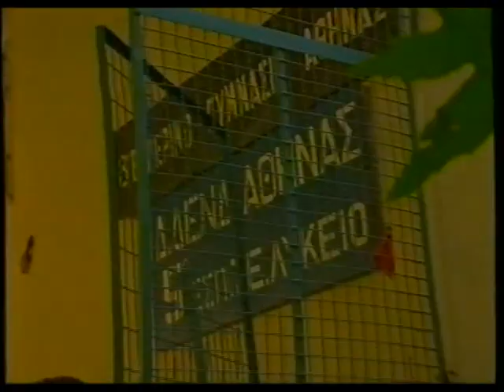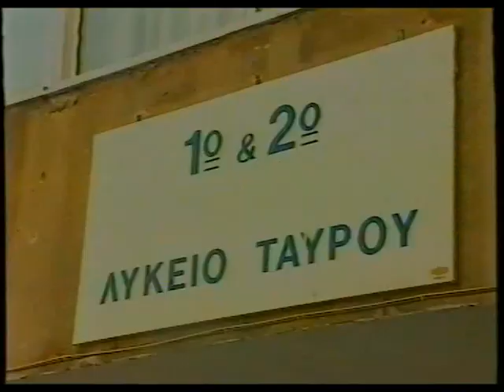ΚΟΙΝΩΝΙΚΗ ΚΑΙ ΠΟΛΙΤΙΚΗ ΑΓΩΓΗ: Βουλή των Εφήβων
Εκπαιδευτικά ντοκιμαντέρ / σύντομες ταινίες